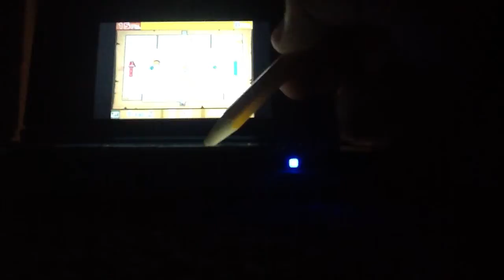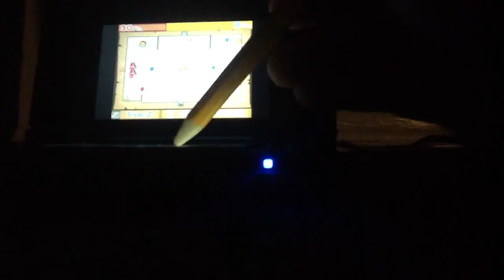Zelda vs ((he forfits)